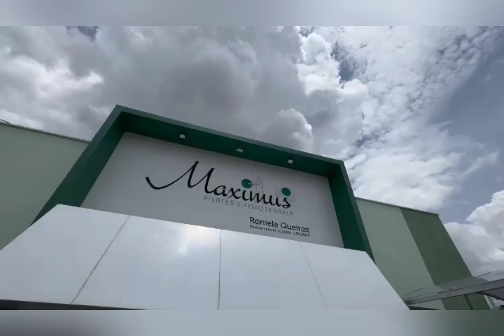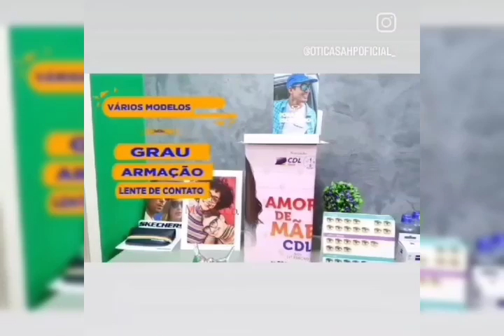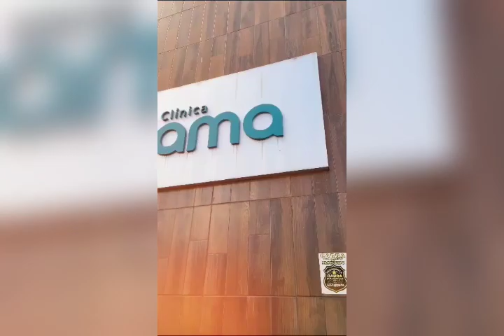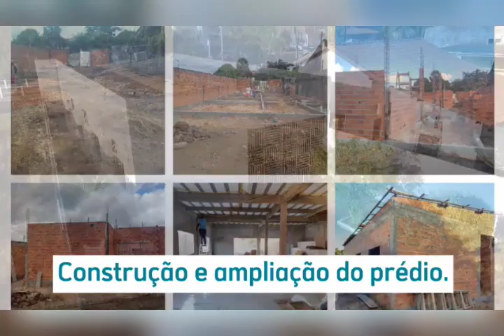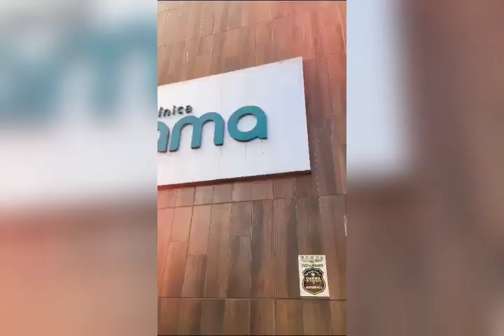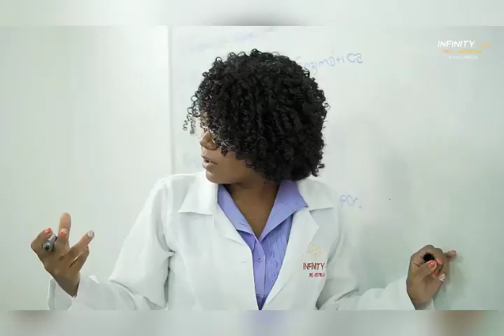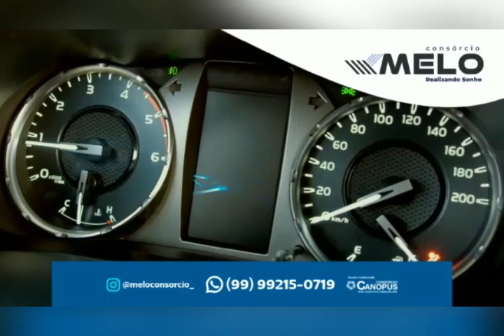PROGRAMA - A Conversa é com Acélio Trindade (Edição - QUINTA-FEIRA (31/10/2024)